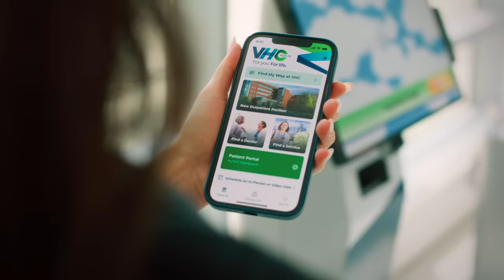VHC Health "Strong Communities"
Becoming the region’s preferred community health system brings big changes to VHC Health, but one thing that will never change is the unmatched quality of our care. For good health, for our community, for you, for life.